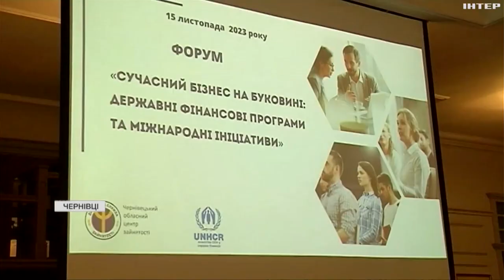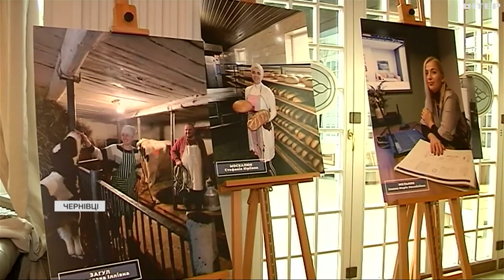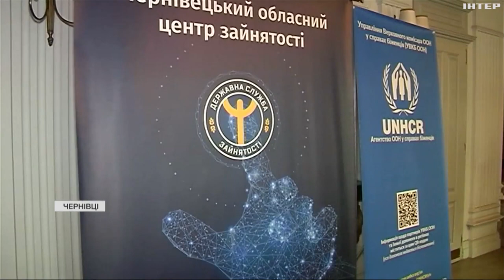Понад 240 млн грн виділила держава на створення чи розширення власної справи у Чернівецькій області